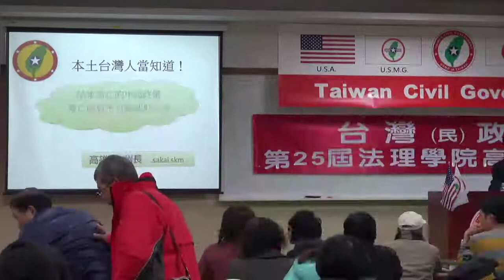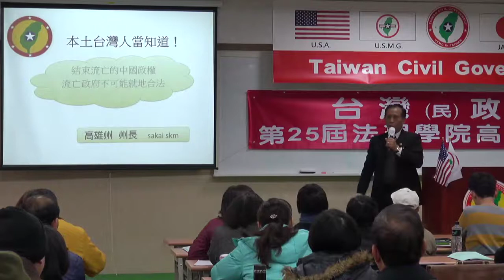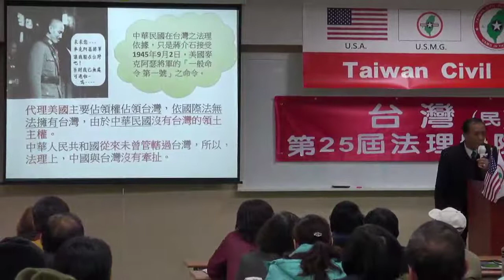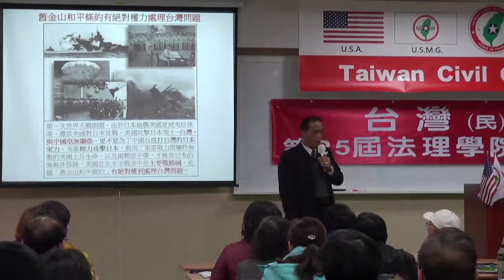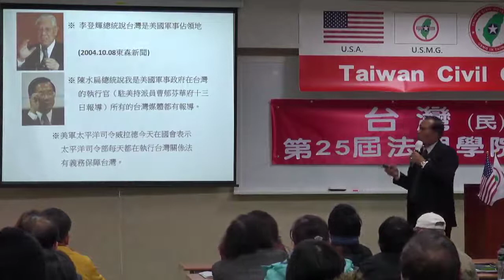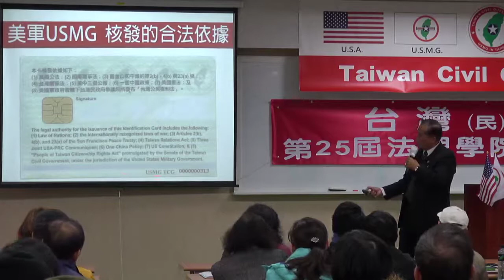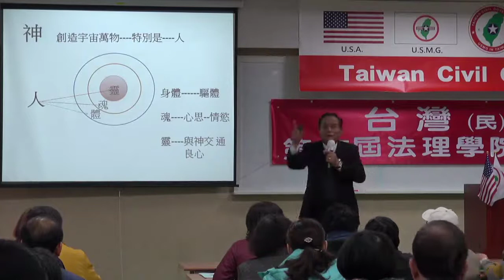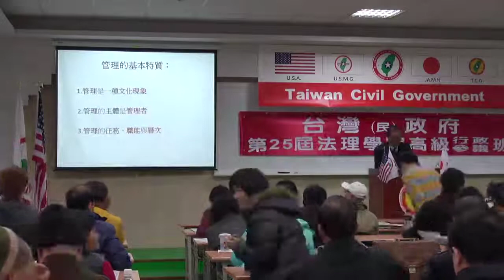140215-5-本土台灣人當知道-Sakai-台灣(民)政府第25屆高級行政參議班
140215-5-本土台灣人當知道-Sakai-台灣(民)政府第25屆高級行政參議班